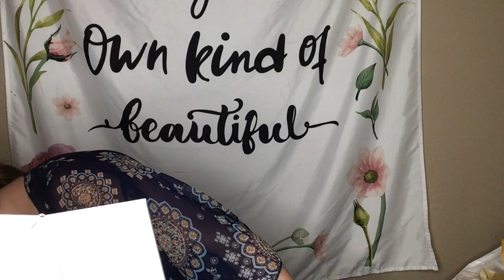GRWM FOR A BUSY DAY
Hello all! Todays video is silent because I was in a rush to get ready but still wanted to film! So sit back and enjoy the music! I was getting ready to run errands, take some graduation photos and go shopping, watch my last video to see me do all that!